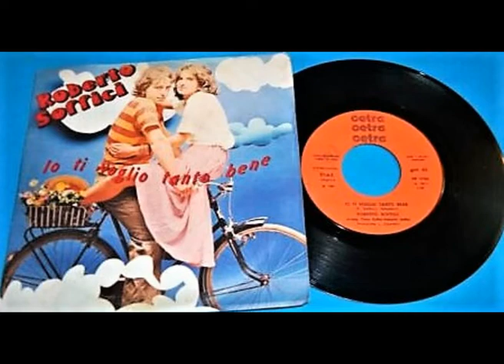Nello Io Ti Voglio Tanto Bene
Le canzoni cantate su canale sono senza scopo di lucro, solo a scopo di omaggio e ricordi personali